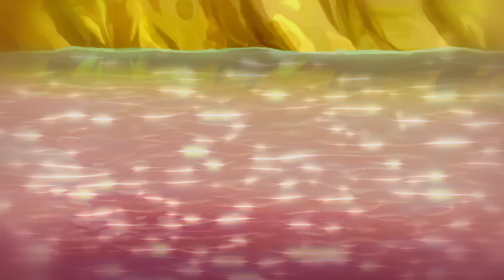Winx Club - Musa's love stories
WINX CLUB: Six fairies, six friends, one amazing saga!
Join Bloom, Stella, Flora, Aisha, Tecna, and Musa as they transform into super-heroines and fight against evil to save the Magic Dimension! Endless magic, friendship, romance, fashion, and adventure await!